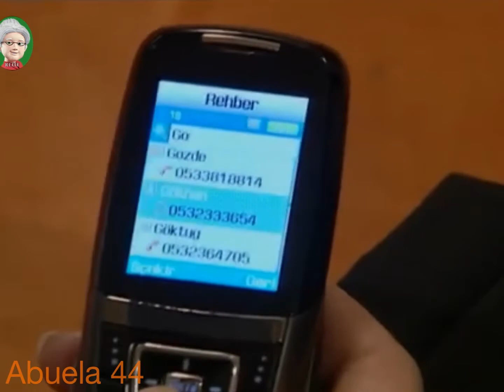✅❤️SIN PENSARLO, LO QUE MEHMET TANTO DESEABA OCURRIÓ. GÜMÜS DURMIÓ EN LA CASA Y A SU LADO✅❤️